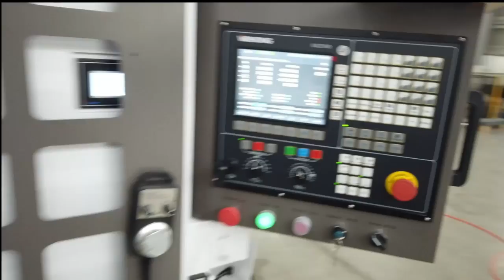M2 High Speed Steel Processing cncmilling High Precision CNC Machine engraved High hardness Steel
M2 HSS HRC 61-62 Processing

Step one,Surface milling
Step two,Engraving flower pattern

Material:M2 High Speed Steel (HRC is 61-62)
About Tool:
1. surface milling --- 6mm END MILL
2. engraving ---Conical Flat 0.2-40°

Engraving Time:about 5 minues
Engraving Depth:0.326mm

3D Brass/Copper/Laiton
Embossing dies/ cliches/molds/ mould/film/plate
CNC milling and engraving machine cutting machine
application,letterpress,label,Luxury invitation,card,box,packaging and printing insudstry

Lenticular Foil Blocks
Hot Foil Stamping Blocks
Embossing Cum Foil Blocks
3D Embossing Blocks
Micro Embossing
Braille Blocks/Embossing
Soft PVC/Silicon Rubber Label Dies
Steel Counter Plate
Wax Seal Stamp
Deluxe Ice Stamp
aluminum die machine
metal mould making machine
embossing die machine
foil die machine
stamping die machine
Braille die machine
Foil stamping die machine
debossing die machine
foiling die machine
Flexible Die machine
offset Dies machine
Flat bases die machine
Flexible Label Dies machine
die cutting and embossing machine
die cutting embossing machine
embossing die cutting machine
Silicone dies
Printing dies for printing refinement
Mounting in a die-cut
Plast dies embossing /debossing
hot-foil embossing
brass dies
polymer dies
counter dies
flat brass dies
fluted dies
one and two-layer flat silicone dies
shape dies
Type plate
Embossing / stamping tool
Guide maker
Stream plate
Guide maker
Coins & medals (material steel)
Embossing / stamping tool
Embossing / stamping tool (material brass)
Stamp / contra stamp (material steel)
Packing mould medical engineering
Handshake stamp (material steel)
Steel stamp (material steel)
Test- embossing stamp (material brass)
raisedtowalk Foil Business Card Printing
Ultra Thick Business Cards
Sealing wax stamps
Dry stamp presses
logo emboss
foil printing
Embossing Dies
Round Coining Dies
Copper Shree Yantra
Embroidery Embossing Logo
Jewellery Die
Copper Electrodes
Flat Embossing
Debossing Dies
Marking Stamps & Rings
Flat Copper Blocking Dies
Foilring Hot Foiling System
Pad Printing Steel Cliche Plates
Specialist Engraved and Etched Products
Flat Foil
Fluted Foil
Textured Effects
Debossing/Foiling die
Embossing die
Type High
Multi-Level 3d sculptures
Male and Female dies
Letterpress dies
Flatbed Dies
Solid Board / Carton Packaging Die Cutting
Electronic / Decal Dies
Self Adhesive Labels
Metal Applique Dies
Combination Dies
Foil Stamping Dies
Double Etched Foil Dies / Reflection Dies
Micro Etched Dies
Hot Foil Stamping Die
3D Engraving Die
Emboss-Deboss Dies
single and multi-level dies
foil dies
hybrid brass foil die
aluminium combi foil die
Fluted and Texture Dies
engraved metal plates
engraved cliches for relief and Braille text
Cutting Dies
Steel Dies
Hotfoil & Embossing Dies
Custom Dies
Wax Seal Stamps
hot stamp foil and emboss
die cut
sculptured, complex brass dies
Foil Stamping
Die Cutting
Letterpress Printing
Book Binding
Hot Stamping Foil
Narrow-Web Cold Foil
Sheet-Fed Cold Foil
Foil for Plastic
Holographic Foil
Flat Hot Foil Stamping
Embossing/Debossing
Embossing/Debossing + Hot Foil Stamping (in one run)
3D Embossing/Debossing
Micro Hot Foil Stamping
Micro Embossing/Debossing
Foil Stamping and Embossing
Letterpress Printing
Memorial Plaques
SEAL PRESS
WAX SEALS
embossing die
etched die
sculptured die
multi level embossing die
magnesium die and counterpart
greeting card embossing die
packaging embossing die
Male & Female Embossing Dies
Metal Embossing Die
Mould for Gloves patches
Mould for Direct Inject on T-Shirts
Mould for Direct Inject For Gloves
Mould For Rubber Patch
Mould For Rubber Patch For Gloves

Lenticular Foil Blocks
3D Embossing Blocks
Micro Embossing
Braille Blocks/Embossing
Steel Counter Plate
Wax Seal Stamp
Deluxe Ice Stamp
aluminum die machine
embossing die machine
foil die machine
stamping die machine
Braille die machine
debossing die machine
foiling die machine
offset Dies machine